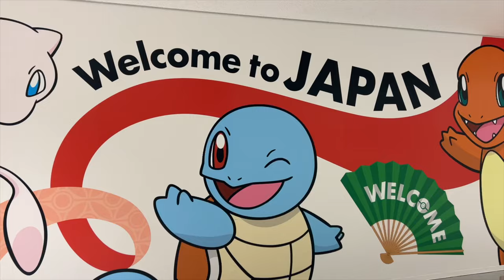JAPAN VLOG | Tokyo, Osaka, Kyoto & Nozawaonsen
We're gonig to Japan!!! This is my second time travelling to Japan, it is honestly my favourite place ever! The food, the people, the views... just EVERYTHING about Japan makes me never want to leave.

ENJOY xx

Next on the list is Seoul, Korea!!!